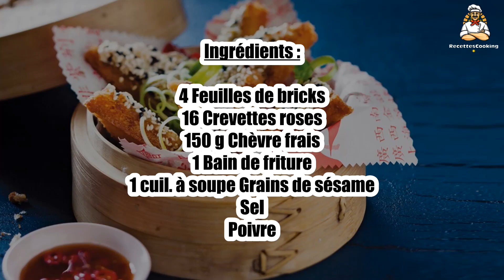Recette : Beignets de crevettes au sésame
Bonjour à tous, aujourd’hui recettescooking.com vous présente la recette suivante : Beignets de crevettes au sésame

TEMPS TOTAL : 25 min
Préparation : 20 min
Cuisson : 5 min

Ingrédients :

4 Feuilles de bricks
16 Crevettes roses
150 g Chèvre frais
1 Bain de friture
1 cuil. à soupe Grains de sésame
Sel
Poivre

Etape 1 : Coupez les feuilles de bricks en 2. Décortiquez les crevettes.

Ecrasez le fromage à la fourchette puis salez et poivrez-le.

Etape 2 : Dans chaque ½ feuille, déposez une cuillerée à soupe de fromage et 2 crevettes.

Repliez en forme de rectangles.

Etape 3 : Faites chauffer le bain de friture.

Plongez dans l'huile chaude quelques min jusqu'à ce que les beignets soient dorés.

Etape 4 : Égouttez sur du papier absorbant, parsemez de grains de sésame et servez.

00:00 Recette : Beignets de crevettes au sésame
00:20 Informations sur le temps de cuisson
00:32 Ingrédients
00:46 Etape 1 : Beignets de crevettes au sésame
01:00 Etape 2 : Beignets de crevettes au sésame
01:16 Etape 3 : Beignets de crevettes au sésame
01:29 Etape 4 : Beignets de crevettes au sésame